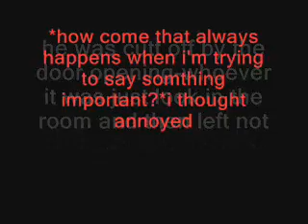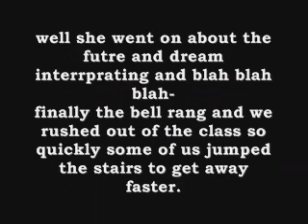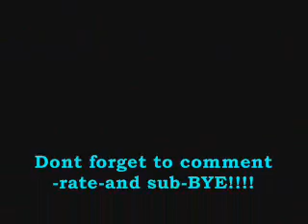Complicated a Draco Love story ep 8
OKay so this took me a day to make because i couldnt choose a song and becuase i had to find a few piks-

Songs-Bleeding love(leona Lewis)and My Immortal(Evanescence)